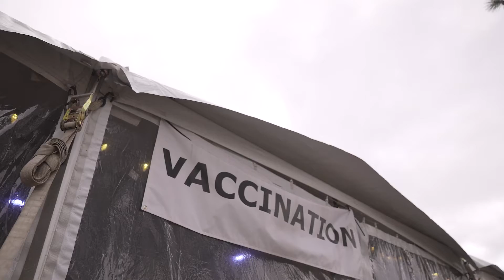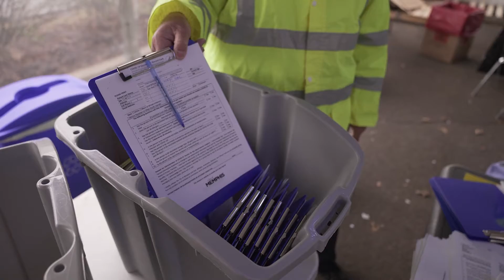Volunteer Odyssey Puts Vaccination Volunteers into Actions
Thank you to Forever Ready Productions for telling our vaccination story.